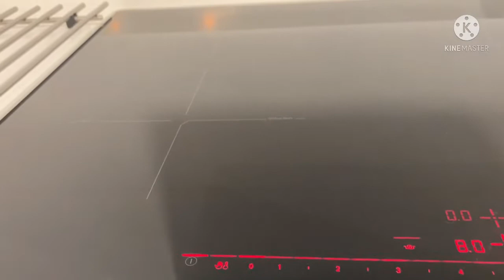Lentejas con chorizo/ Spanish food/ my own version / Jesse Auza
Lentils with chorizo are a traditional stewed culinary preparation from the province of Ávila. The popularity of the dish spread throughout Spanish cuisine with various meat variants from the slaughter (magro of ham and black pudding) throughout the 19th and 20th centuries. It is a winter dish, easy to prepare, which is served mainly hot.